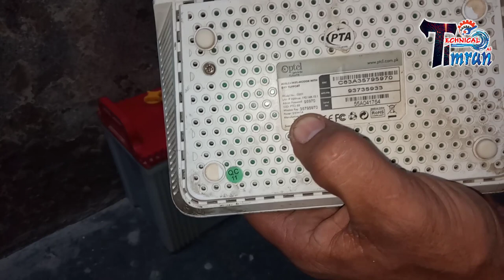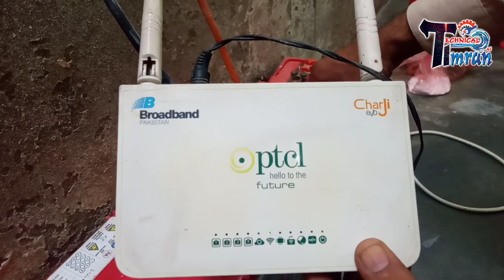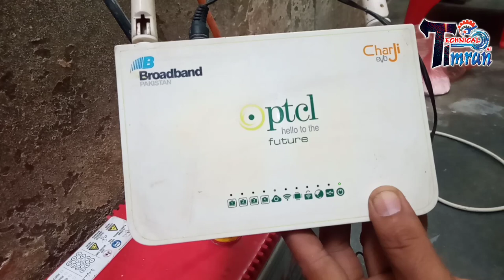How To Connect Internet Modem With 12 Volt Battery